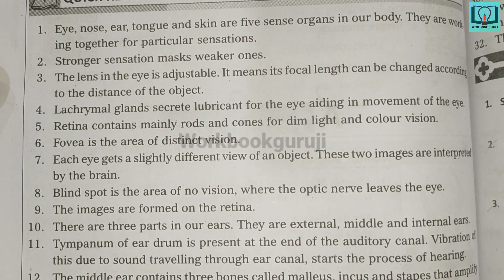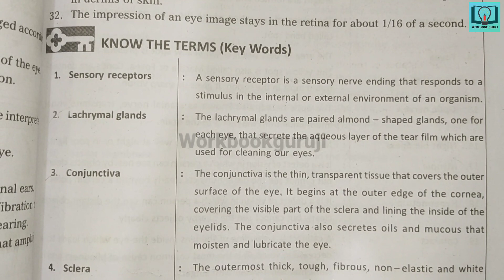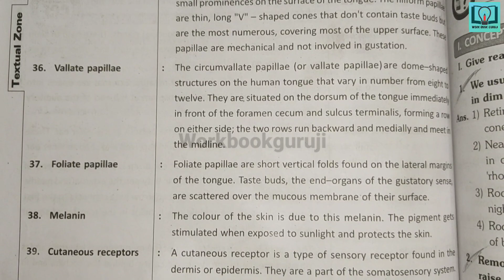9th class | Biology | 6. Sense Organs lesson | 9th biology question and answers | 9th class Q/A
9th class | Biology | 6. Sense Organs lesson  | 9th biology question and answers | 9th class Q/A

9th class biology answers
9th class biology answers from workbookguruji
9th class biology answers from question bank
workbook
TS question bank
9th class question bank
9th class work book
9th class biology work book
9th class biology question bank
9th class question and answers
9th class biology question and answers
9th class question and answers workbook
9thclass question and answers questionbank
VGS guide
vgs guide
Vocabulary
Writing
Editing
Grammer
Major discourse
minor discourse
creative writing
section A
section B
section C
Compression passage
Vocabulary